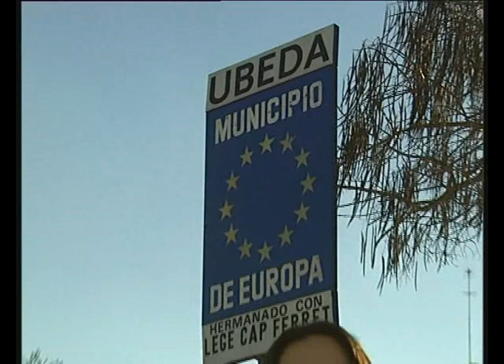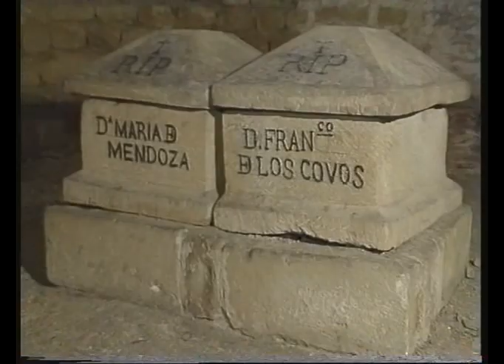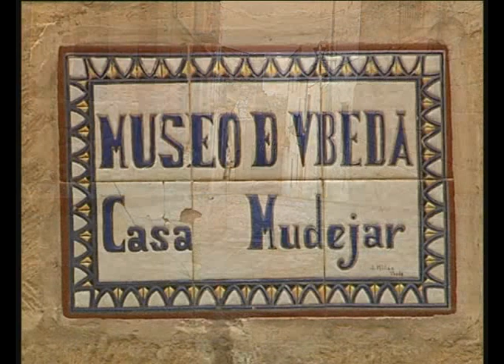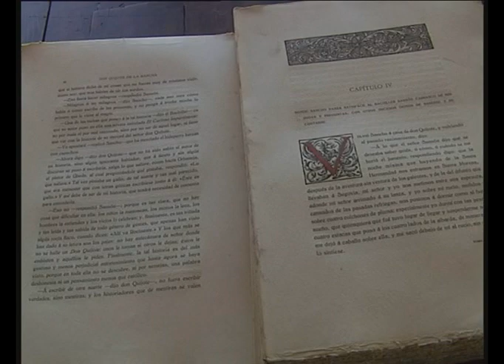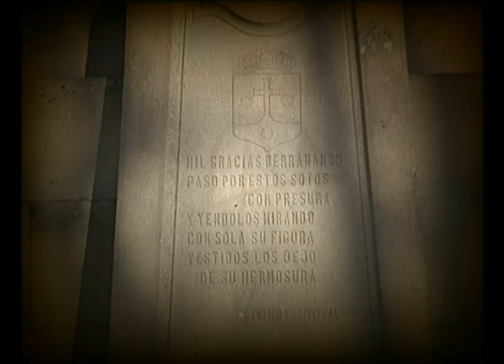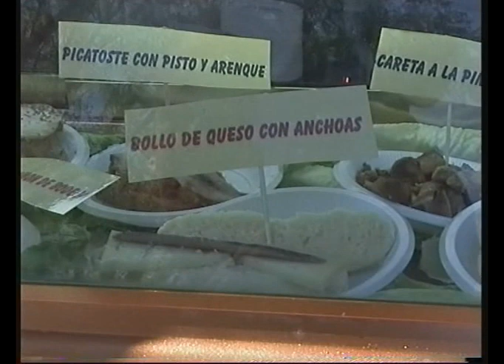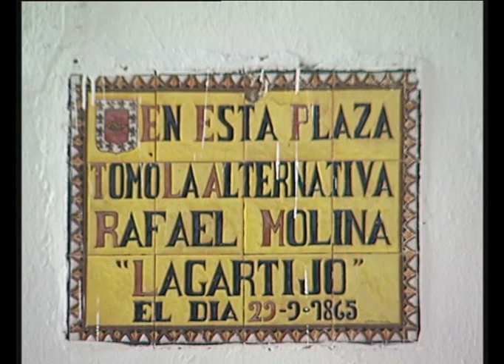Úbeda Ciudad de Cine - Español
Situación.
Historia y Arte.
Literatura.
Gastronomía.
Fiestas y Tradiciones.

Una producción de:
Teleclub Ubetense, S.L.

Edita:
Ayuntamiento de Úbeda - Concejalía de Turismo.

Colabora y subvenciona:
Consejería de Relaciones Institucionales y Concejalía de Turismo del Ayuntamiento de Úbeda.